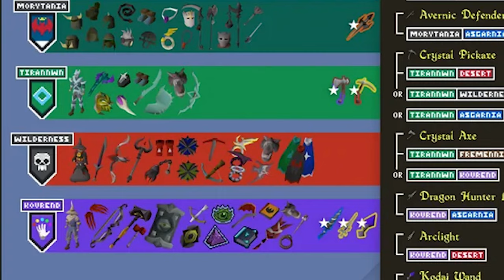The Ultimate Dragon Tier Magic Build Regions Guide for Leagues 4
Choosing Regions for Leagues 4: A Magic Build Guide

Hey, it's Pro, and I've got the lowdown on picking regions for the ultimate magic experience in Leagues 4. We're looking at a combination of three regions that'll turn you into a spell-slinging powerhouse: Desert, Kandarin, and Fremennik. Here's the plan:

Starting Off with Desert:
Unlock Desert first, and the magic begins. Dive into minigames like Tempoross for food, water books, and wet pages. Hit up Guardians of the Rift for unlimited runes, and Mage Training Arena for a Master Wand, Infinity Armor, Mages Book, and Bones to Peaches. You're getting 8x points in all these minigames in leagues, so stack up those rewards.

Now, grab Squirrel Juice for thieving, Pyramid Plunder for XP, and Giant's Foundry for smithing. Start slaying once your magic level allows it or use blood spells for AFK tasks. Rooftop agility is on the menu, and consider Leviathan for the Virtus Robe set unless you have other plans.

Moving on to Kandarin:
Here, rush slayer for the Trident of the Seas. Steve becomes your go-to slayer master for tasks like Kraken or Demonic Gorilla for Zenytes. Get a Black Demons task for a Dragon Scimitar and maybe an Occult Necklace from Mr. Themmy Smoke Devil. Stock up on Red Chinchompas through Hunter, and use them in the Monkey Madness caves for ranged training. Explore fishing options at the Fishing Guild or Monkfish, and Rune Essence? ZMI Altar or Guardians of the Rift if you've unlocked it. Grab Piety because, well, it's awesome.

Contenders: Asgarnia, Kourend, Wilderness, and Fremennik.

Wilderness: Great for PKers or those unafraid of PKers. It's packed with money-making opportunities, unique items, and solid slayer tasks.

Asgarnia: Pest Control for massive XP, Void Armor, Mining Guild for mining XP, God Wars Dungeon for a plethora of gear. All-round, a solid choice.

Kourend: An immense region with diverse content—farming patches, slayer tasks, bosses, minigames. Chambers of Xeric for top-tier loot. A constant stream of activities.

Fremennik: And finally, my favorite. The Blast Furnace, Kingdom Management, Dagannoth Kings, Magnus Ring, Muspah, and of course, the Theater of Blood (ToB). More on that in a bit.

Continuing with Fremennik:
After some Barbarian Fishing in Kandarin, head to Fremennik for even more farming patches, Blast Furnace, Kingdom Management, Keldagrim Shop, POH upgrades, Rellekka Rooftops, Lunar Spellbook, Dagannoth Kings, Muspah, and more.

Now, here comes the grand finale - Theater of Blood. You should have what you need from the previous regions to tackle it. Gain levels and tiers, get your best-in-slot weapon, the Tumican's Shadow, Fang for melee, and Musori armor for defense and range. And don't forget those special perks—Wrath runes, all three types of dragons, a Dragon Battleaxe, fully charged Dragonstone jewelry, the Magus Ring, and the upgraded Ancient Scepter. Plus, the Myth's Guild, where you can kill Duke for your full Virtus Robe set without dealing with Leviathan.

So, if you're a magic enthusiast ready to dominate Leagues 4, this magic build guide with Desert, Kandarin, and Fremennik has you covered. And if you want leagues explained to you like you're 5 years old, click right here. Cheers! 🚀